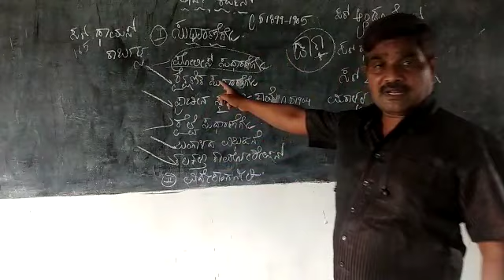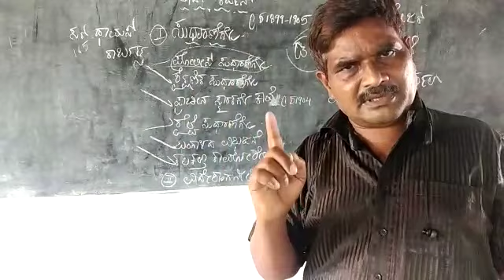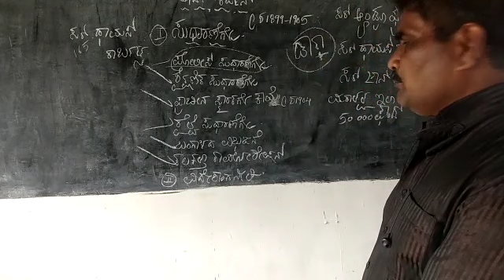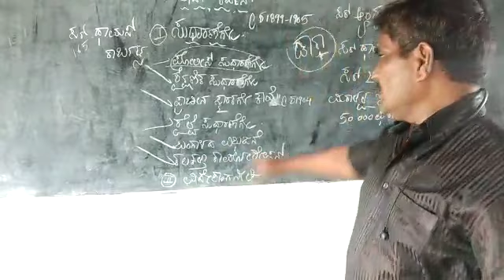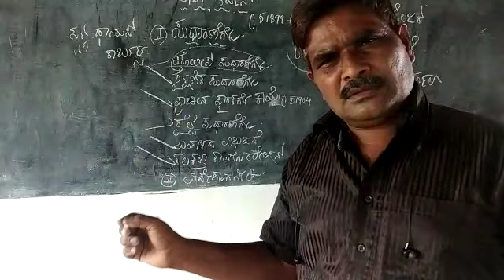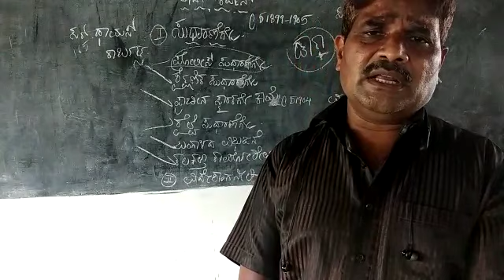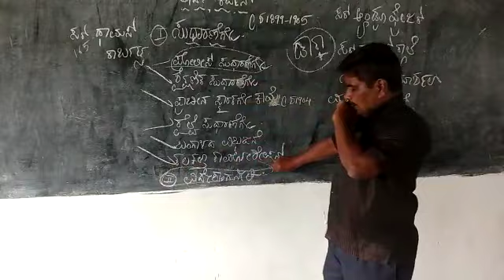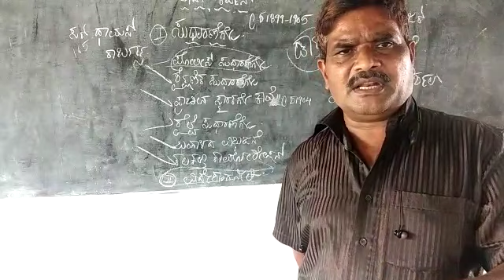B A Vl th Sem History